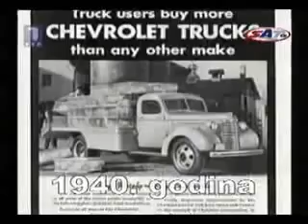Istorija fabrike automobila Zastava